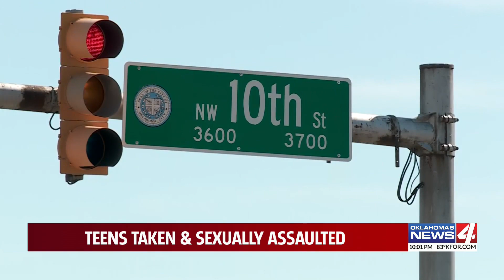Oklahoma City police searching for man allegedly coaxing women into his pickup and sexually assaulti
Oklahoma City police searching for man allegedly coaxing women into his pickup and sexually assaulting them